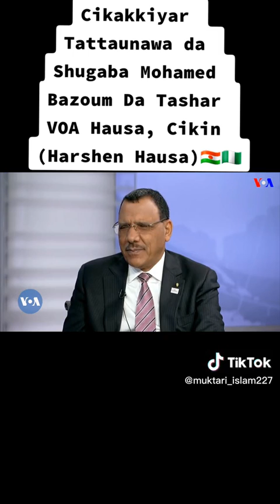16 décembre 2022